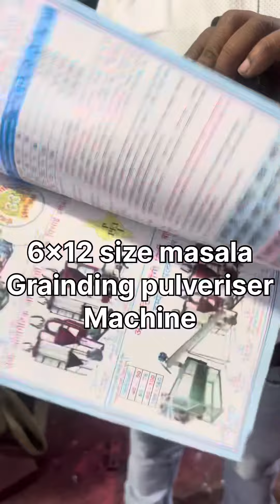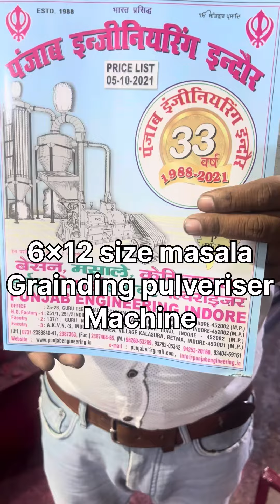6x12 size masala grainding Pulvriser machine